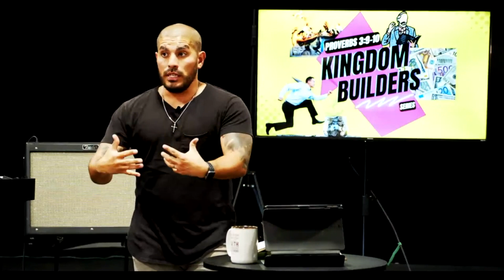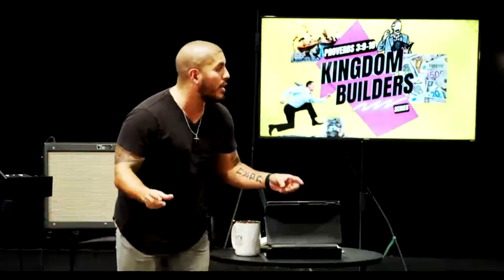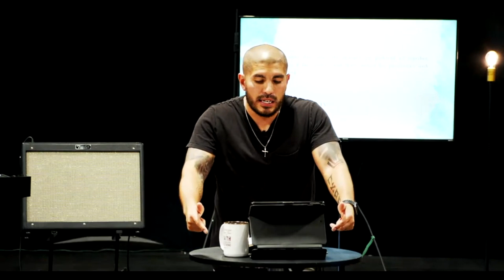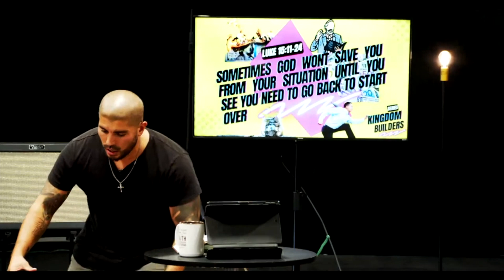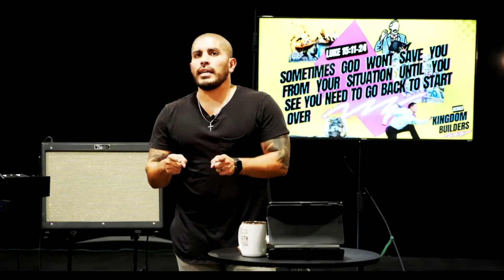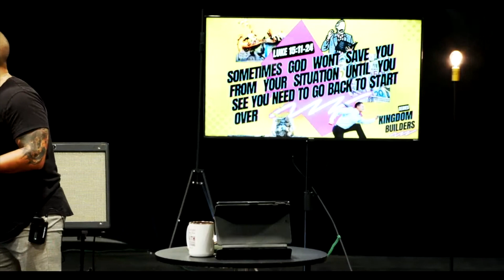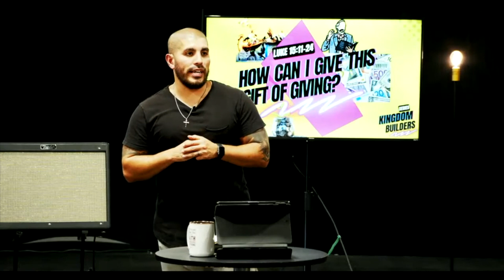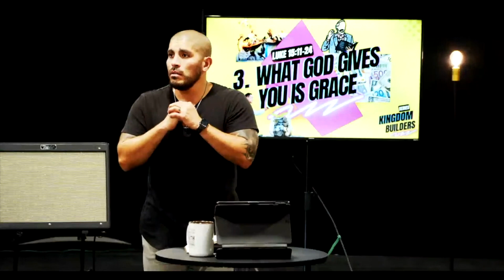The Gift of Giving | Kingdom Builders series week 4 | Restoration Church | Pastor Rich Trujillo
It's week 4 in our series and this week Pastor talked about the gift of giving! We looked at the story of the prodigal son, and realized that all of us really are good at giving. The question is where and who are we giving to?

@Restorationchurchnm --Facebook
You can also see all that God is doing through this ministry for His kingdom.

You'll be able to find all upcoming events and plan your next visit to us in person.
You will also be able to give there safely and securely with a one time gift of any amount or set up to give monthly. We appreciate your love and support in partnering with us to help bring the gospel to more and more people all over the world.